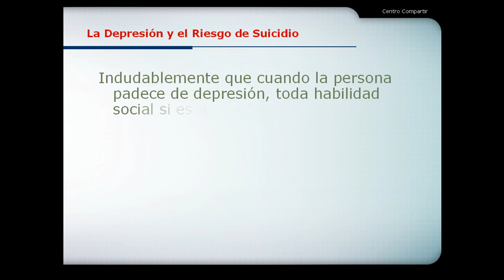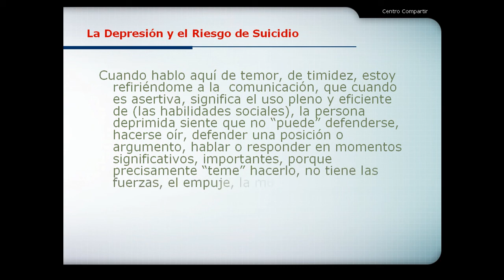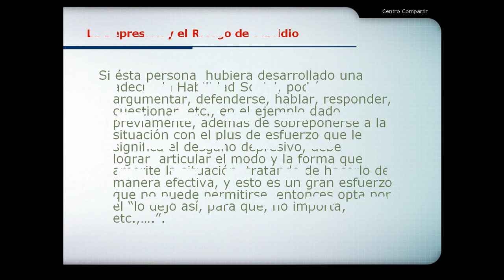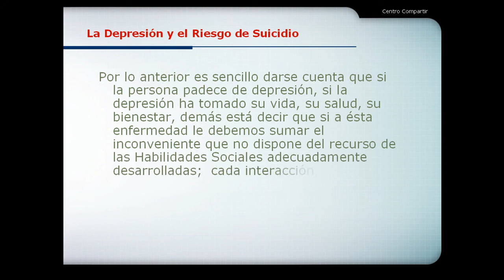La Depresión y el Riesgo de Suicidio